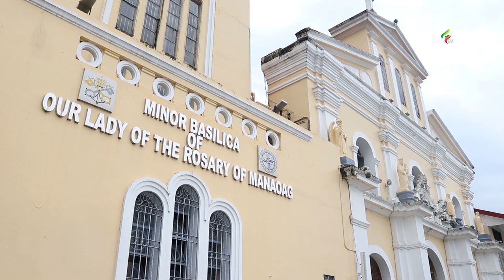Mirculous Manaoag// One of the most visited Church in the Philippines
Our Lady of the Rosary of Manaoag, a famous pilgrimage site of the North. Granted the title as Minor Basilica by Pope Francis last 2015. In the 1600s a farmer witnessed an apparition of Mama Mary asking the farmer to build a church on that hill where she appeared and to spread the news. Another miraculous event happened on the church was when a dead infant rose again after putting it on the altar. The church had withstand bombings during World War II and an earthquake in 1982. After three renovations, you will now see a rosary park, spacious candle gallery, and a Museum of the Minor Basilica which houses the replica and dresses she used on special occassions and a glass case of perfume that was donated by the devotees.

iLike at ishare na ang video na ito